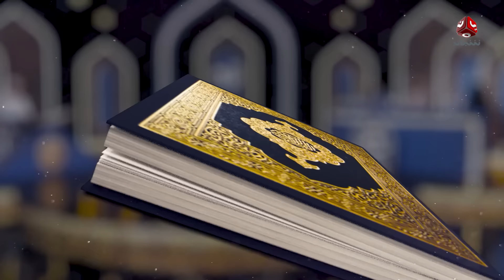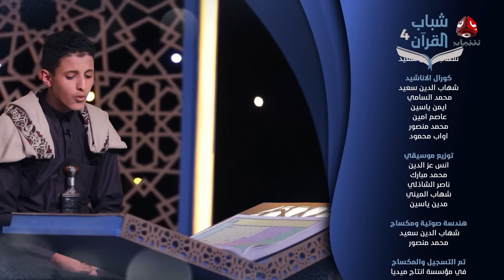شباب القران 4 | الحلقة 9 - الهداية | تقديم أيمن الصلاحي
البرنامج القرآني المتميز "شباب القرآن" الذي يُعلي شأن المسابقات القرآنية ويرتقي بها إلى مستوى مشرّف على مستوى العالم العربي والإسلامي يعود إليكم بشكل أجمل في موسمه الرابع.
تابعونا خلال شهر رمضان مع أيمن الصلاحي، في رحلة إيمانية مليئة بالتنافس بين حفاظ كتاب الله، ورحلات البحث عن قرّاء الشارع، وحثّ الناس على التقرّب من كتاب الله، وإحياء أناشيد الزمن الجميل بأرقى حلة.
يأتيكم على قناة يمن شباب خلال شهر رمضان المبارك الساعة / 09:00 مساءً

قناة فضائية يمنية مستقلة تبث على مدار النايلسات بالترددات التالية:
HD     11257/H/27500
SD     11391/V/27500